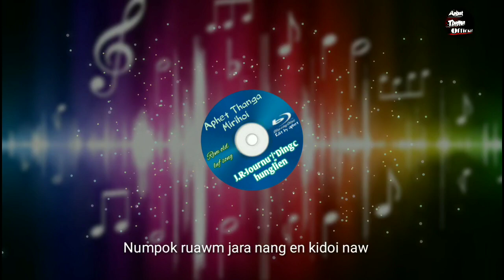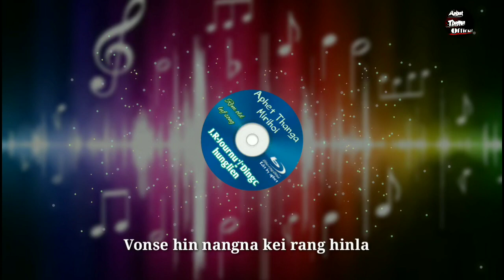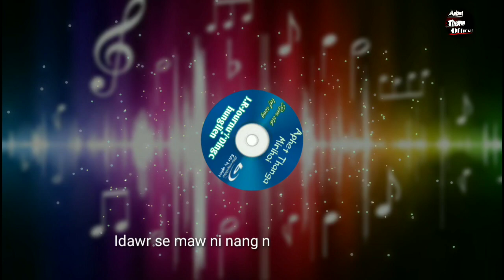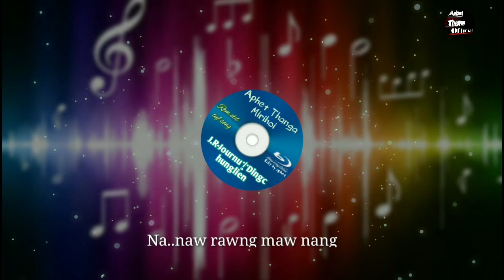J.R~ Juornu__Dingchunglien//MP3 Lyrics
Phasot tak a runghak a nuru awm Rem lah alui ..JR journu lah muk a na awm hi Ni nigai Seng rangni😊
Edit by aphet Thanga
            THANKYOU & KANAMAPAK UH♥️